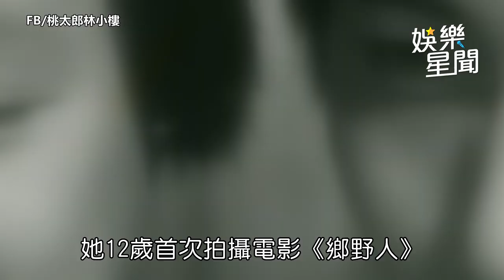林小樓《桃太郎》爆紅60萬現金沒空賺 扛千萬賭債喊話影迷：別罵我媽｜娛樂星聞